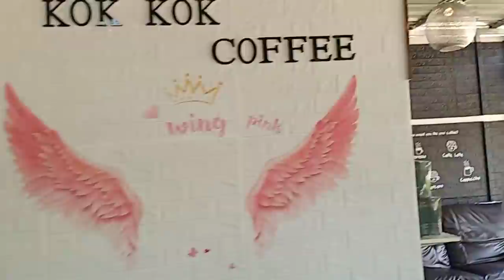ยิ่งกว่างานบุญ! ยำหมูยอ40กิโลหม้อใหญ่ๆ น้ำ 100 แก้ว ขนมจีน หม้อใหญ่ ขอขอบคุณผู้ใหญ่ใจดี